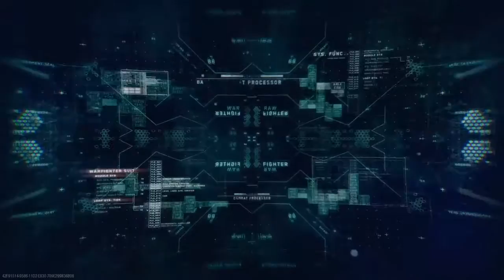【COD IW】UDM解説＆BOT相手にTDM＆キルコン＆FFA2試合の計4試合で対戦してみた！ 実況＃1465 PS4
今回はUDM解説＆BOT相手にTDM＆キルコン＆
FFA2試合の計4試合で対戦してみた！のPLAY実況になります♪

UDMを使用して強さMIXBOT相手にゲームモードは
TDM&KILL CON FIRMED2試合+FFA2試合の計4試合で
4種類のMAPで対戦してみました♪
UDMはチャレンジでサイト及び武器プレステージで獲得した
アクセサリーを装着した状態で200キルをすればアンロック
出来ます！ チャレンジ条件の注意点としては他のアクセサリー
の補給将校やミッションチームにエクストラのアクセサリー
を装着した場合はキル数が進行しません。
UDMはステータス的にバランスが取れており使い易いですね♪
連射力は低いのでその分命中率が高く射程距離も長いので
かなりの強武器で凄く撃ち勝てるのが素晴らしいですね～！！
今後も多くのMAP & 色んな武器やコンバットリグ
を使用してGUN GAME TDM DEFENDER DOM HARDPOINT KILL CONFIRMED UPLINK FFAを多くPLAYしてUPしたいと思います♪